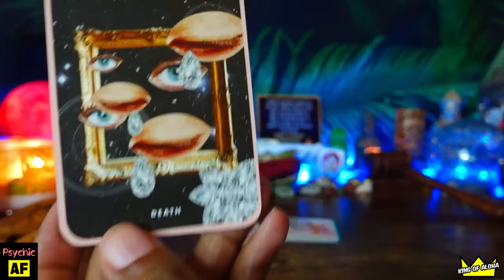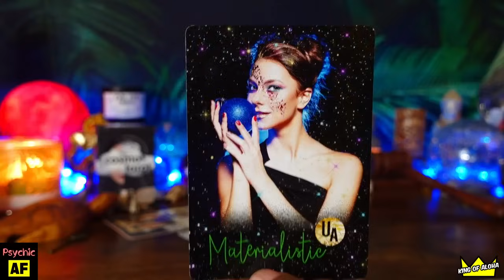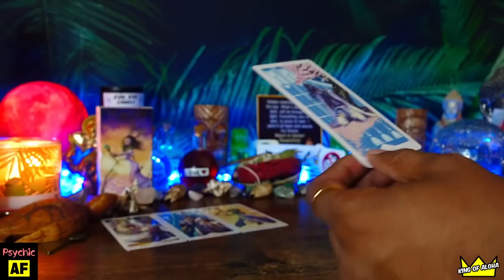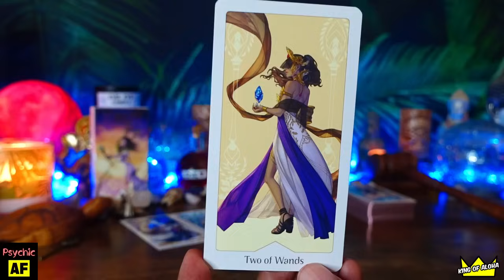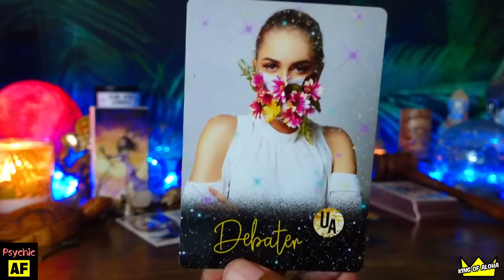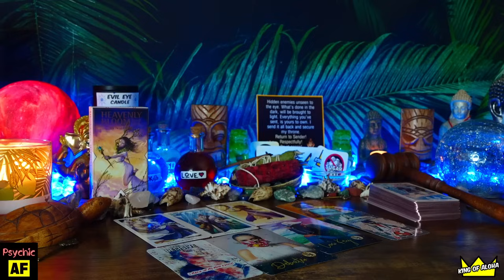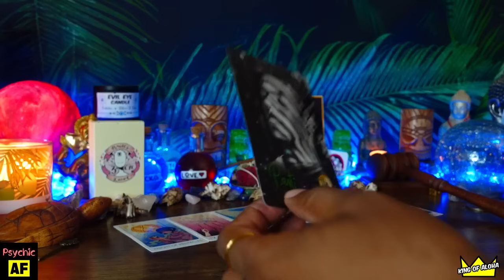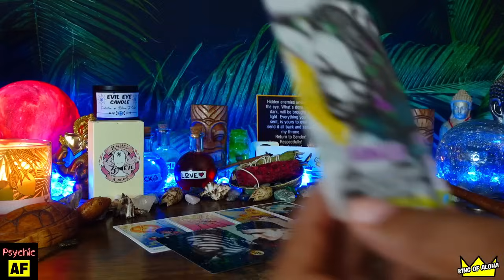👀Your Co-Workers Have Been Talking! 🔮PICK A CARD🔮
❤️I'M HERE TO SUPPORT MY "SOUL FAM" BY BRINGING MESSAGES OF LOVE, SPIRITUAL GUIDANCE, EMPOWERMENT, HEALING, ETC. YOU KNOW THE VIBES!😜